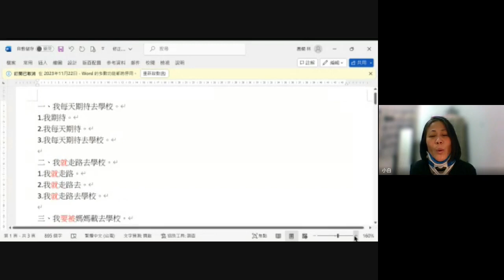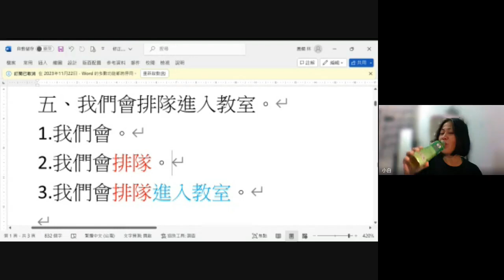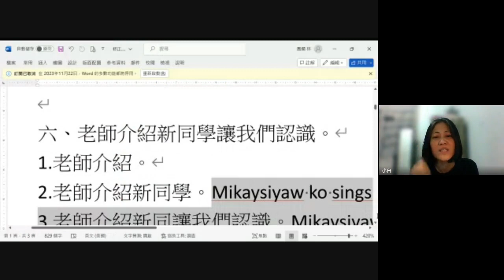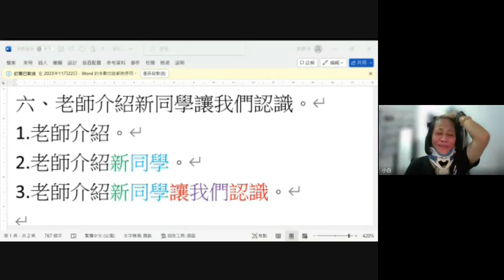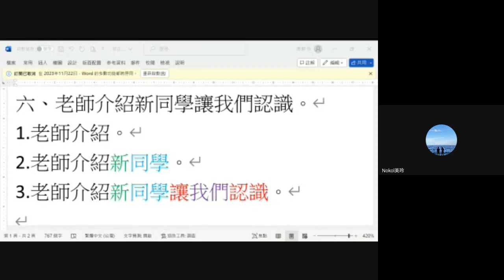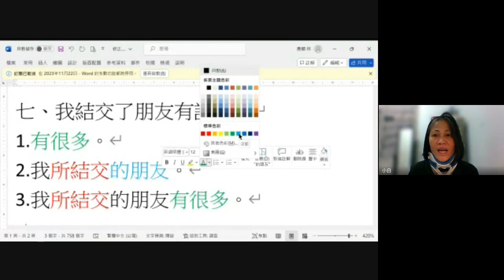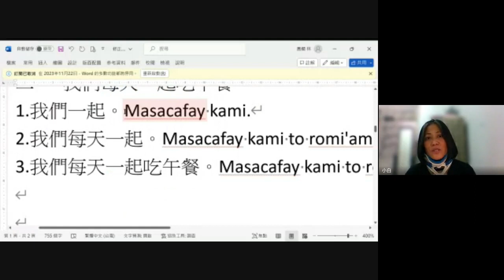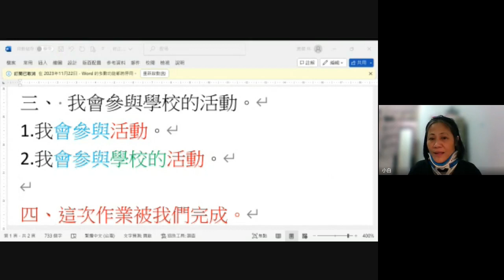開口說族語 0908